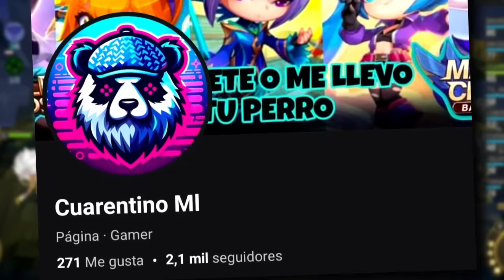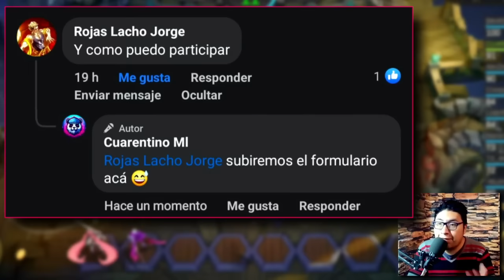🤑 Como llegar a MITICO HONORARIO en AJEDREZ MAGICO MOBILE LEGENDS / Vale SKILL 2